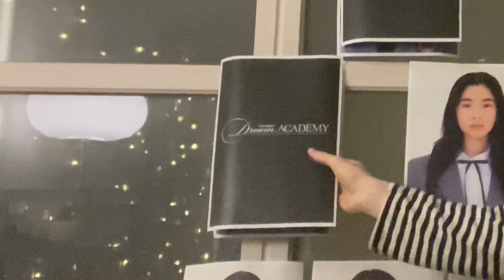MY TOP 6 Dream Academy (honest ranking) [HYBE x GEFFEN)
My final top 6 for the Dream Academy line up.

Make sure to watch all the way through to see who my top pick is. Please only share your positive thoughts in the comments.
Let me know who your final 6 are!!

See you on Friday x

✧ MUSIC ✧

Cheesecake by Ian Post